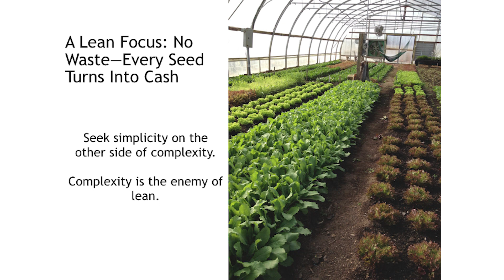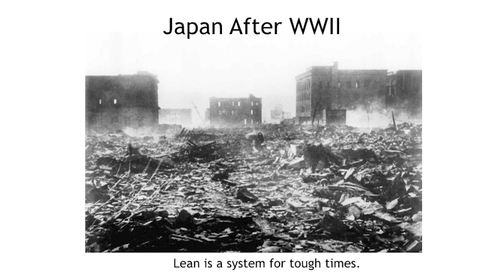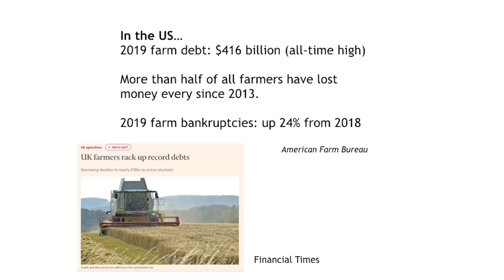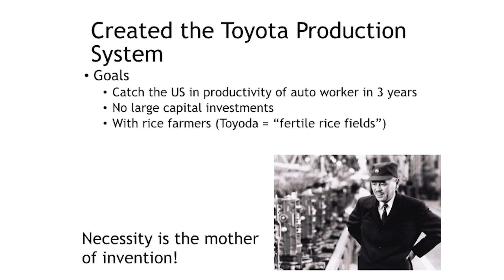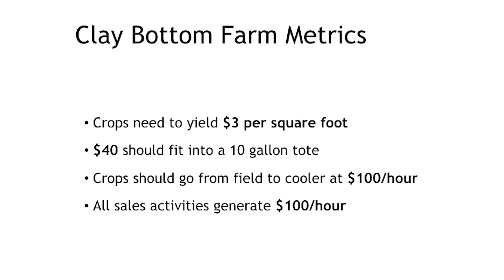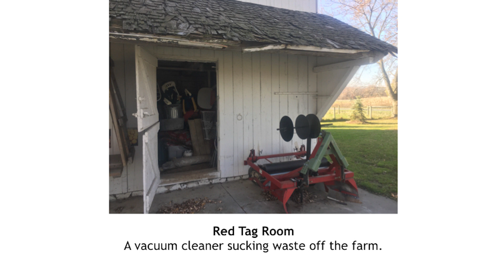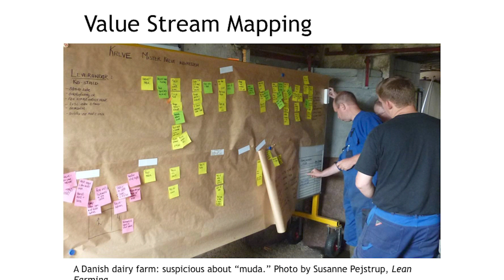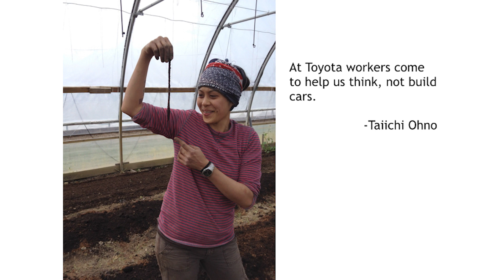ORFC20 The Lean Farm with Ben Hartman, Clay Bottom Farm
Ben Hartman, the author of The Lean Farm and The Lean Farm Guide to Growing Vegetables, explains powerful concepts from the lean system that food producers of any size and type - from livestock or arable farmers to home gardeners can use to produce more value with less waste and work.  Ben provides examples from Clay Bottom Farm in Northern Indiana, where he and his wife earn a living from one acre of cultivated land, working less than 35 hours a week.